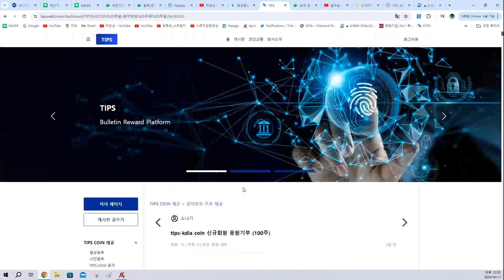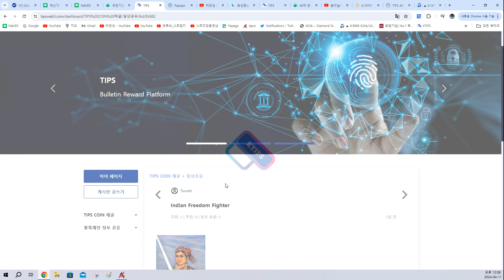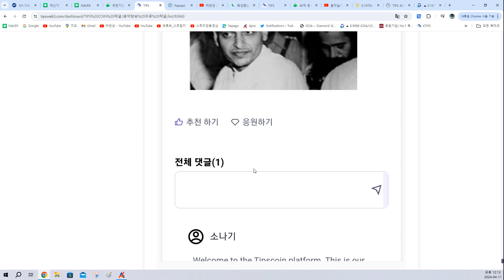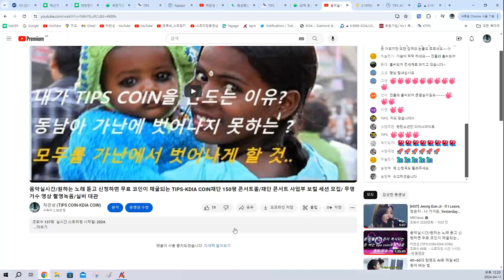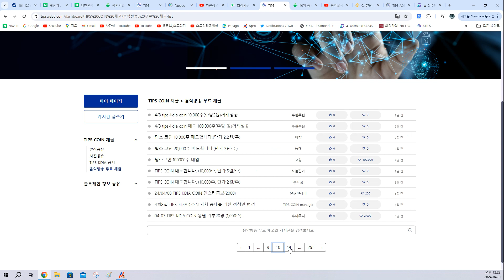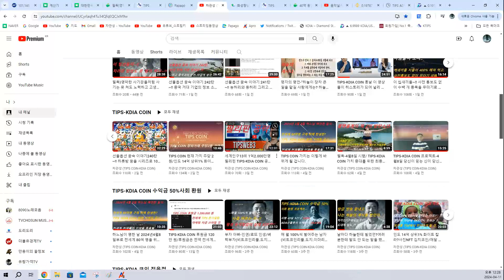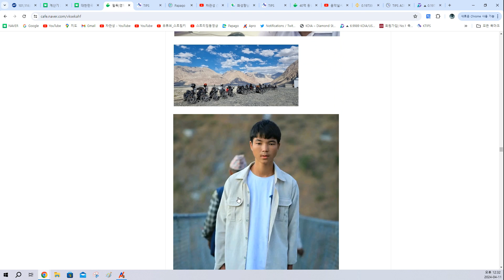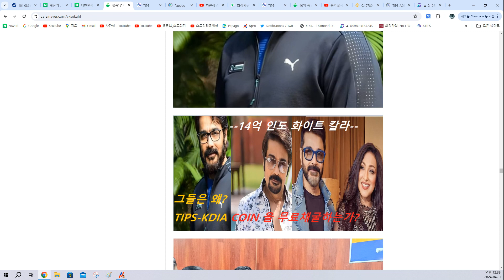TIPS COIN 최소간 거래 시 노력한 정당한 노동력의 댓가 이하는 팔지 마라.